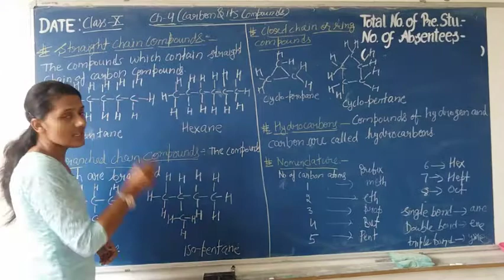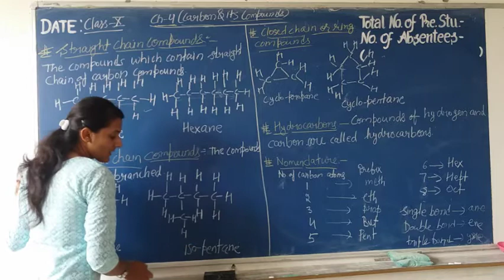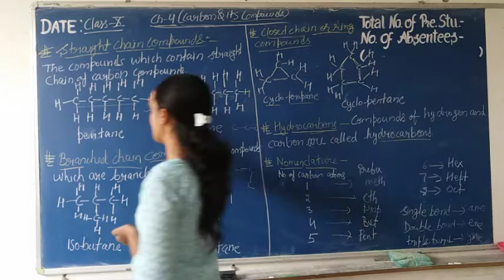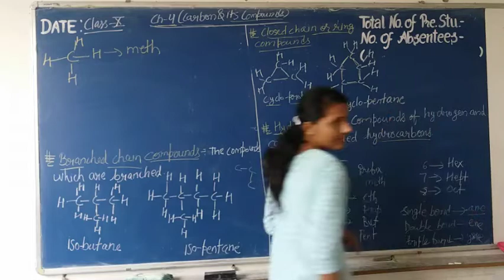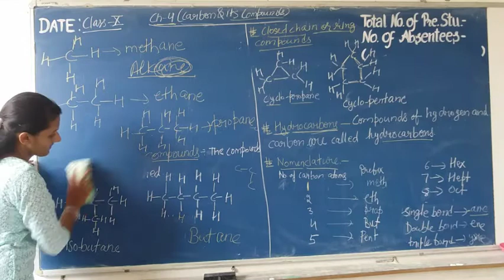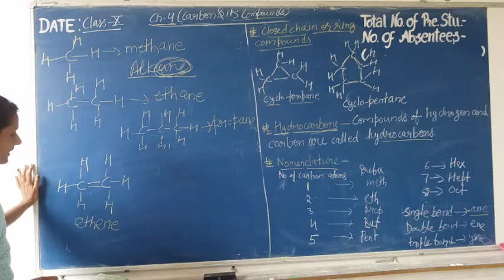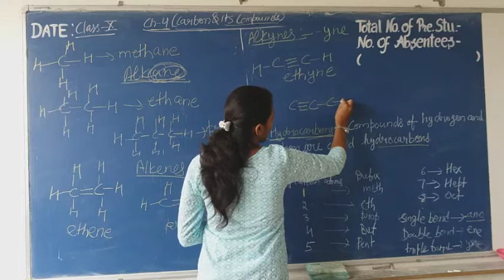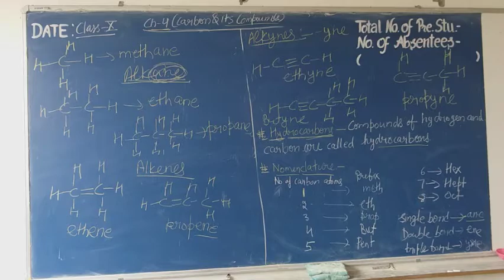class 10th ch-4 carbon and its compounds ( part-2)